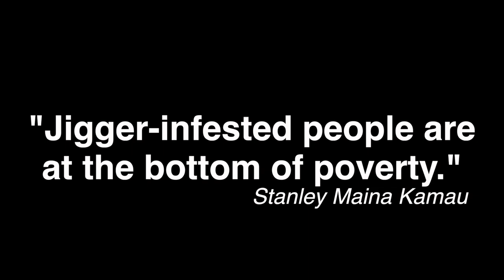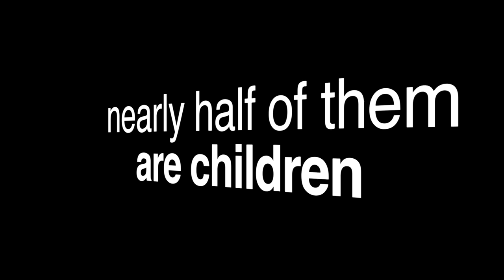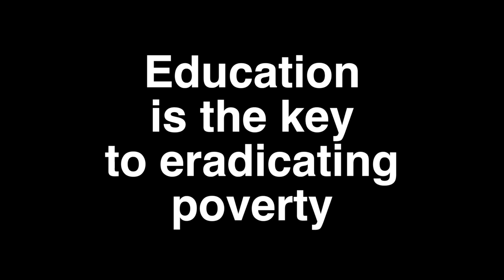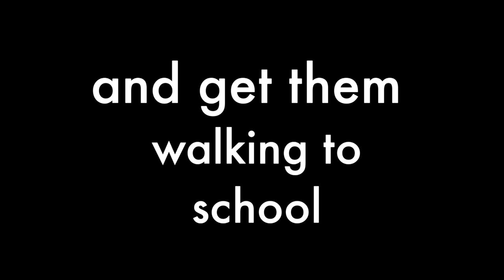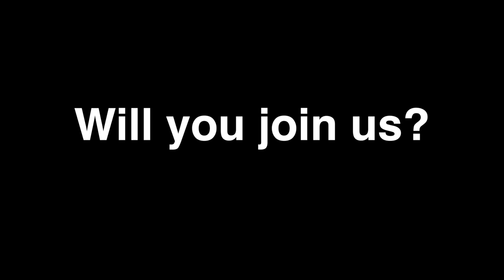Jigger Eradication Campaign - ACCES Kenya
The parasitic jigger flea is one of the most severe health issues in Kenya. The Government has issued a national policy to guide the eradication of this health menace. More than 2 million people are infested, likely more than half of them children, who are out of school.